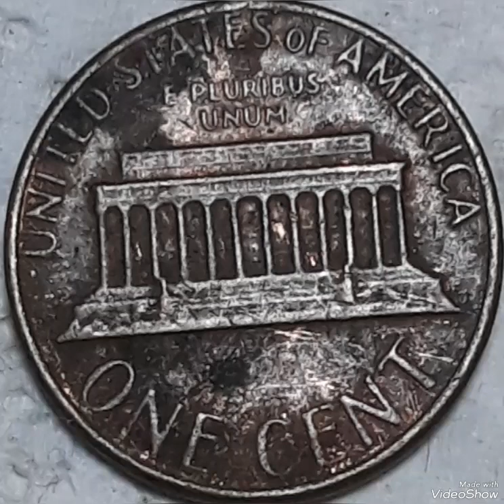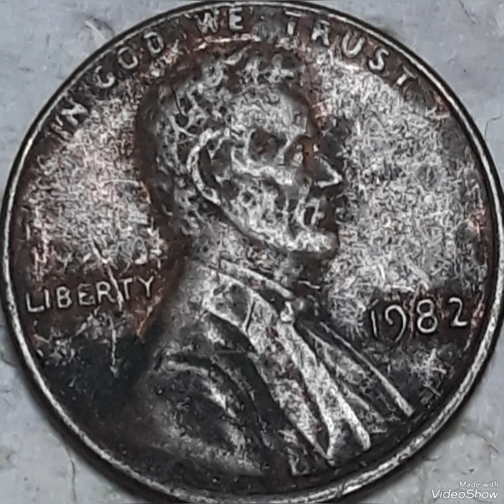$99.00 & 1982 Lincoln pennies Mint Error That Sold for big Money Found pocket change to look for!!